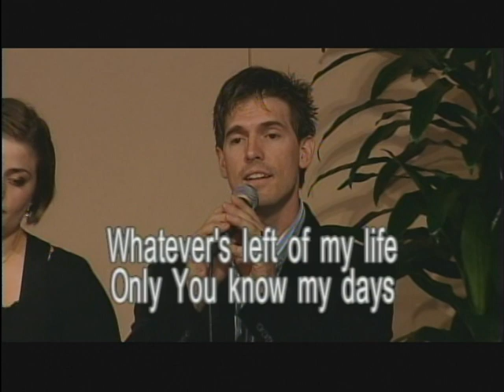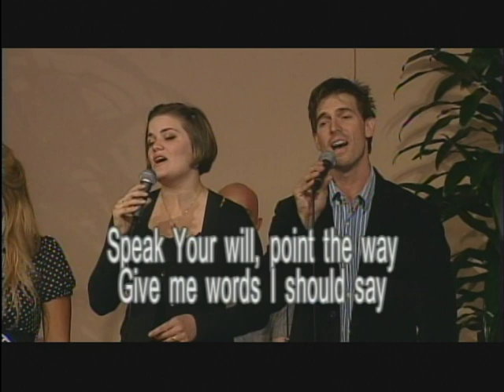Calvary Chapel Costa Mesa Worship - Go With Me (2010)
Go With Me